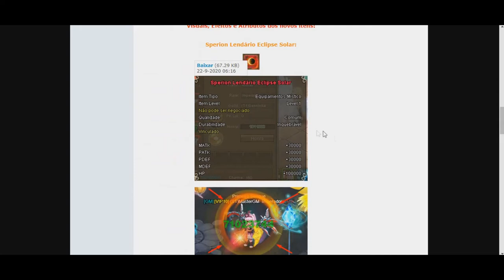ASA DE CRISTAL 2 - EQUIPAMENTO DO PET FULL ( TUTORIAL )